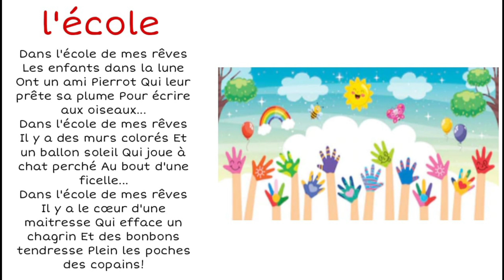poésie de l'école CP CE1 CE2